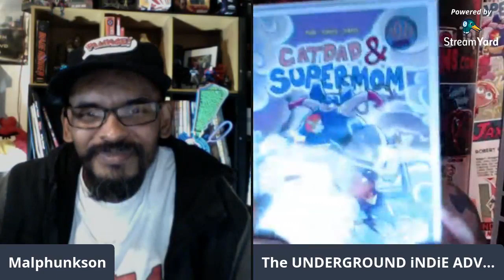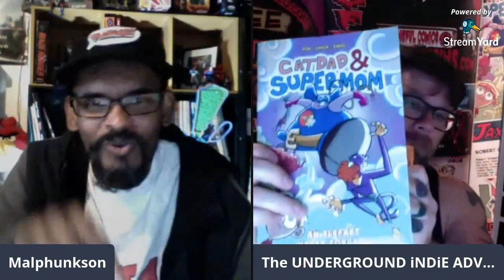Comics The Narrative 2020 5.14 INDIE COMICS Interview Rob Andersin -BDSM & Comics